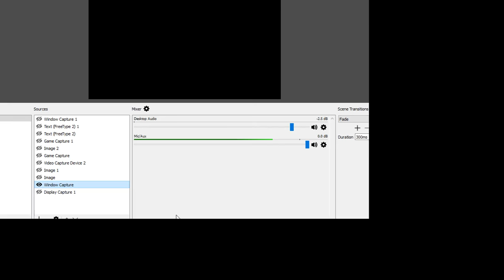Europa Universalis IV Rights of Man - Castilla #35 - Guerra de Inglaterra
Link al DLC cuando esté disponible

Crusader Kings II: 2012
Europa Universalis IV: 2013
Stellaris: 2016
Hearts of Iron IV: 2016